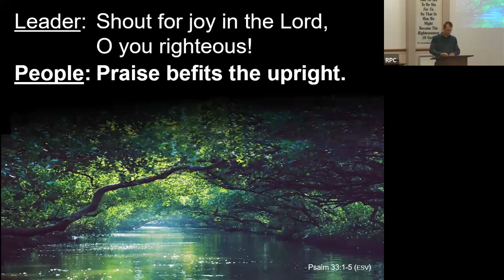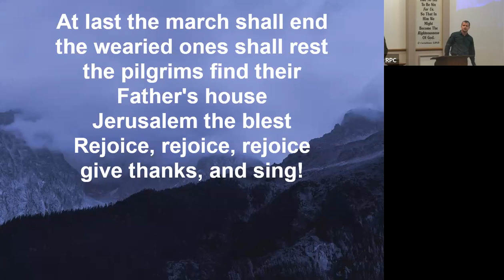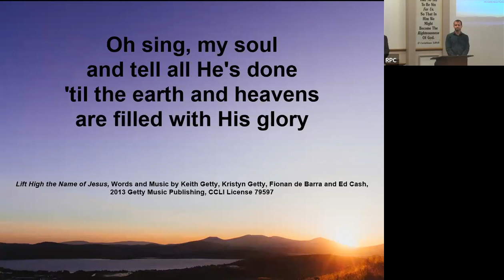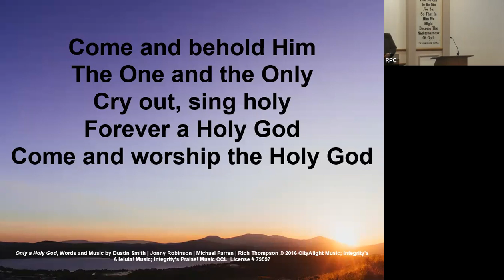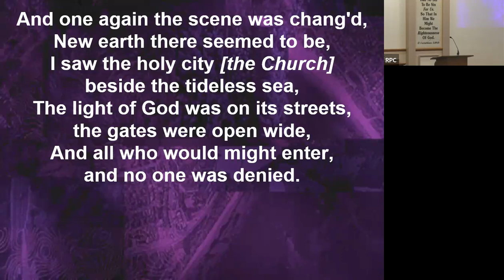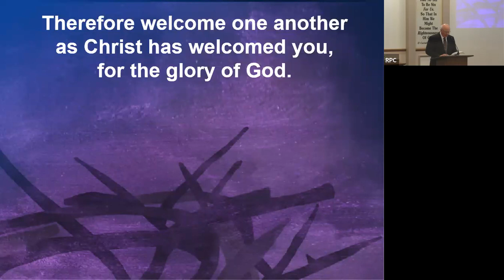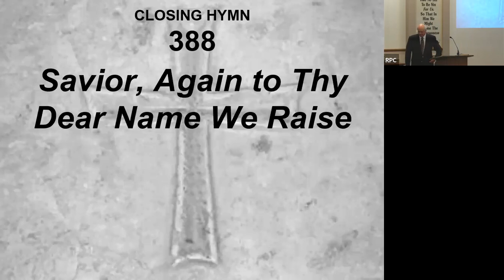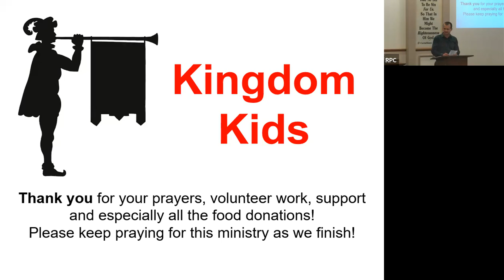Accept one another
Romans 15: 1-7 - Dr. Tim Witmer